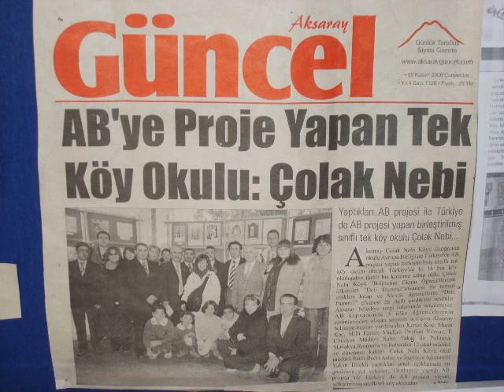project meeting in Aksaray, Türkiye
The book- a forgottan invention school project Comenius 1.1 (LLP)
project meeting in Aksaray, Türkiye 5-10November2006 in Aksaray Turkey Çolaknebi İlköğretim Okulu